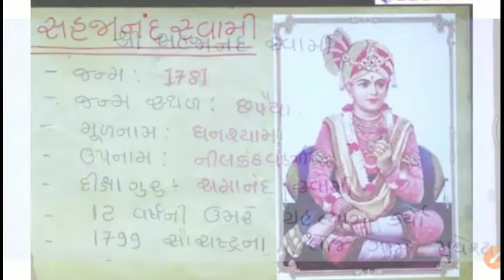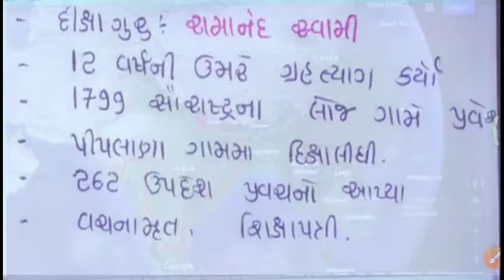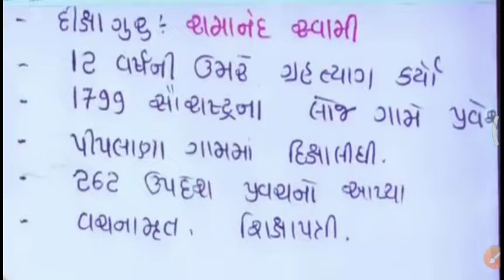Gujarat na sahityakar-Shree sahjanad swami| by Kishan Rathod| important Gk questions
નમસ્તે મિત્રો

Gujarat no sahityakar